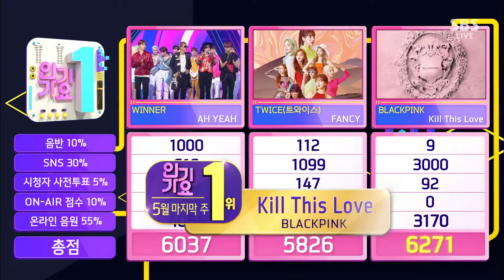[FHD 60FPS] 190526 SBS Inkigayo E1003 Final Winner Cut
Encoded by Intel